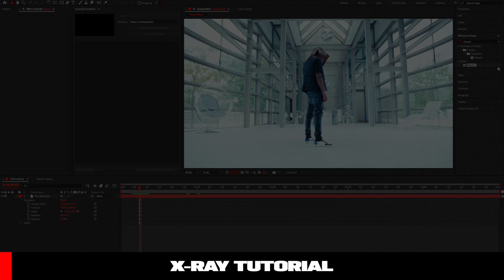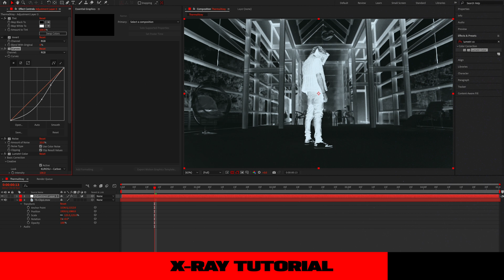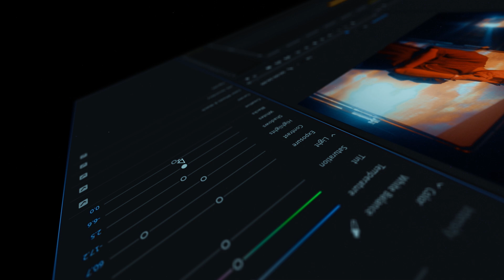Create THERMAL X-RAY EFFECT In After Effects (Thermal LUTs + Download)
Welcome to KUROSU — So, I know I've already made an X-RAY effect tutorial back in August, but I really couldn't help myself with making another because... why not? I wanted to provide a new method in creating an authentic X-RAY INFRARED effect inside of Adobe After Effects!

0:00 - Introduction
0:17 - X-RAY Tutorial
2:18 - Outro